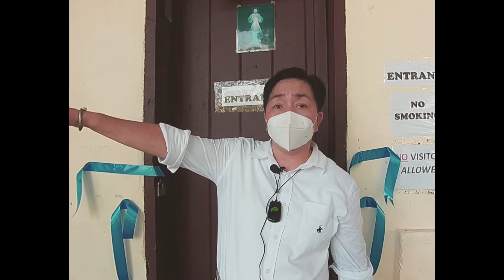BLESSING OF WEMA ISOLATION FACILITY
PUNTO MINDORO

Dahil sa patuloy na pagtaas ng Covid19 sa bayan ng Mamburao, Occidental Mindoro, isa sa naging requirements ng Department of Health ay ang pagtataas ng bilag bed capacity ng Isolation Facility sa nasabing bayan. Kung kaya't nakipag-usap si Mayor Lyn Tria at Municipal Health Officer Dr. Paul Mark Rasing kay Msgr. Karl Dimaano na siyang namamahala sa West Mindoro Academy para magamit ang building nito bilang Isolation Facility.

Sa tulong naman ng Occidental Mindoro Provincial Government, sa pamamagitan ng Provincial Disaster Risk Reduction Management Office sa pangunguna ni G. Mario Mulingbayan, pinaglaanan ng pondo ang nasabing Isolation Facility.

Kahapon, July 2, benindisyunan ito ng Msgr. Karl Dimaano para sa pagbubukas nito kasama sina Mayor Tria, Dr. Rasing, PHO Dr. Ma. Teresa Tan, PDOHO Dr. Ramon Bombais, mga kawani ng PDRRMO, department heads ng Mamburao LGU, at iba pa.